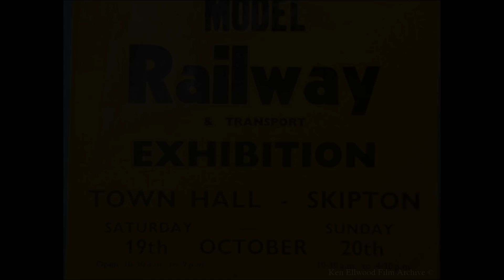Skipton Gala 1970 and Model Railway Exhibition, 1967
Last of the four films showing Skipton Gala from the Ken Ellwood film archive and the annual outing for Burrell 3918 and John Ostle's Marshall Traction engine at the Model Railway exhibition. This shows the engines on Jerry Croft and outside the Black Horse at the top of the high street in about 1967.